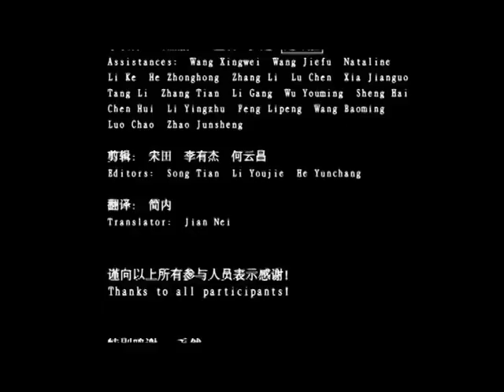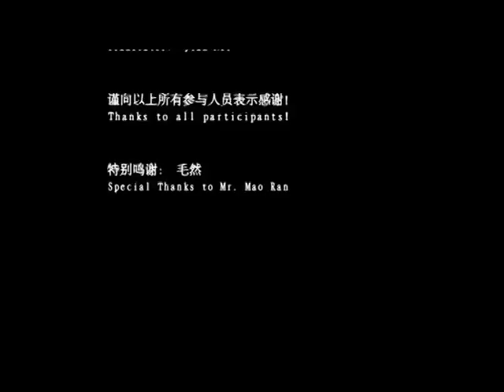一米民主（ONE METER DEMOCRACY)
一米民主
何云昌作品
2010年10月10日
北京

ONE METER DEMOCRACY
He Yunchang's Work
October 10th 2010
Beijing